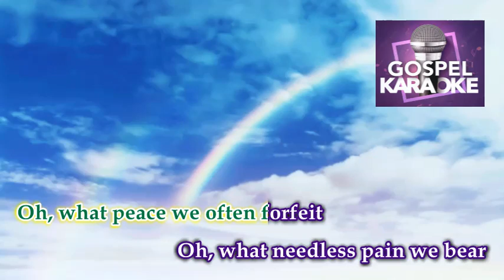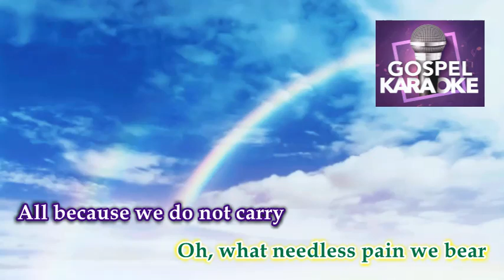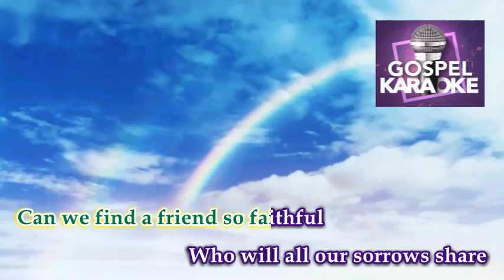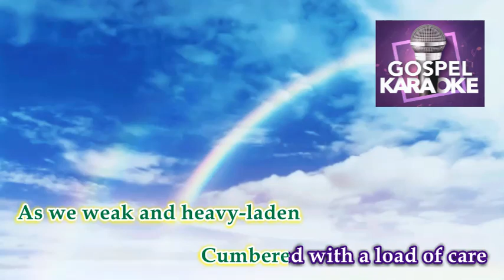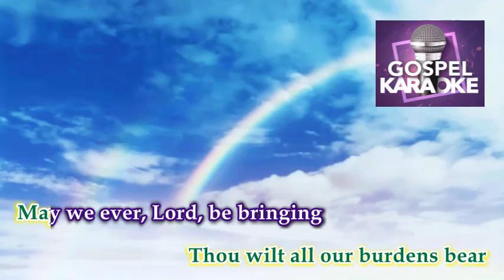What A Friend We Have In Jesus │ By: Gospel Singers │ Karaoke Version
Title: What A Friend We Have In Jesus
By: Gospel Singers